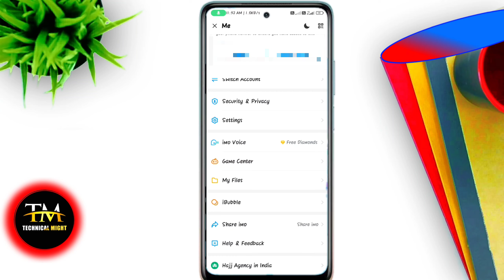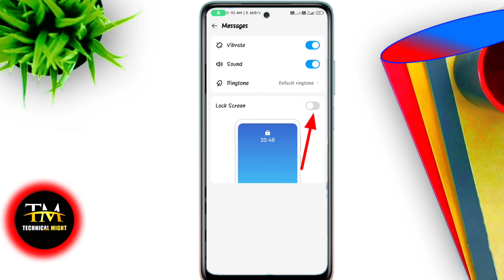IMO এর notification লক স্ক্রিন এ দেখায় কিভাবে বন্ধ করবো